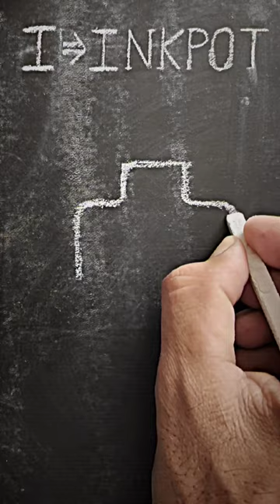How to draw Inkpot with very easy step by step